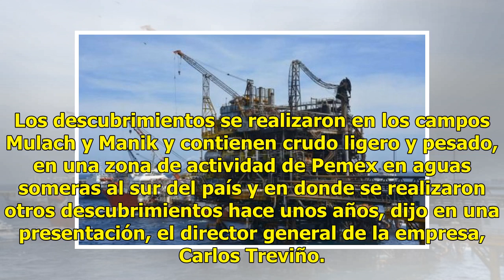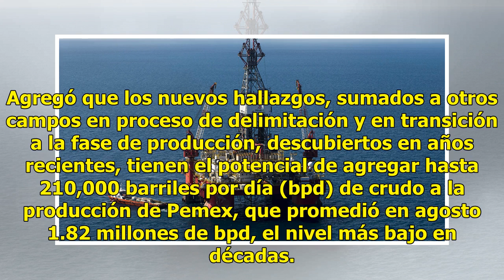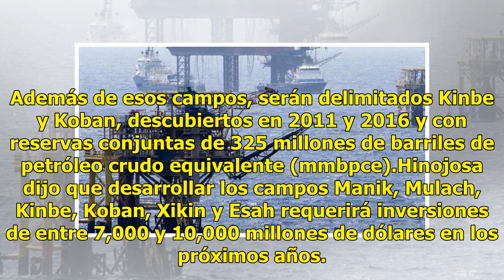Pemex descubre yacimientos de crudo en el Golfo de México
Petróleos de México (Pemex) anunció el martes el descubrimiento de siete yacimientos de crudo en aguas someras del Golfo de México que contendrían reservas probadas, probables y posibles (3P) de 180 millones de barriles de petróleo crudo equivalente. Los descubrimientos se realizaron en los campos M...